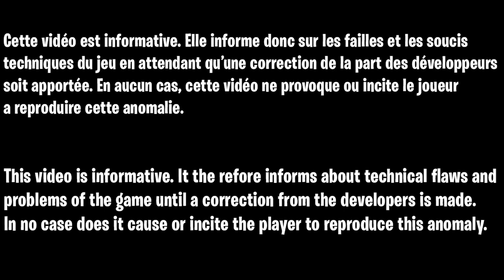GLITCH GOD MODE SECRET CONTAGION COLD WAR ZOMBIE, GLITCH GOD MODE EASTER EGG OUTBREAK COLD WAR FR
▬▬▬▬▬▬▬ • BIENVENUE 😍 • ▬▬▬▬▬▬▬

▬▬▬▬▬▬▬ • PARTENAIRES 💪 • ▬▬▬▬▬▬▬

👉StealthGamer:
"SOISCOOLMEC"
"STRIKESOISCOOL"

TikTok "SoisCoolMecYTB"
👻Snapchat "soiscoolmec"

.▬▬▬▬▬▬▬ • TOP DON 💰 • ▬▬▬▬▬▬▬

▬▬▬▬▬▬▬ • MUSIQUE OUTRO 🎵 • ▬▬▬▬▬▬▬